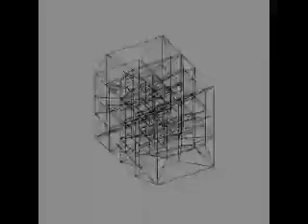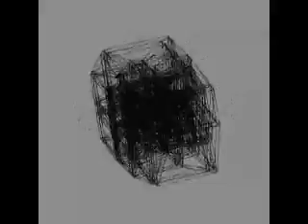complete and utter confusion while i play unfitting music